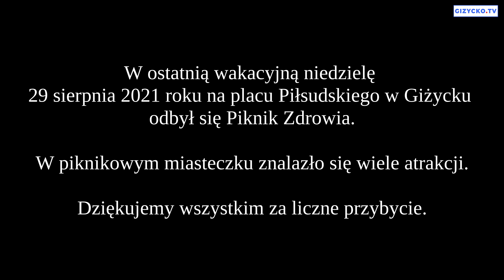Piknik Zdrowotny 2021 Giżycko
Zapraszamy na relację z Pikniku Zdrowotnego, który odbył się 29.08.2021 na pl. Piłsudskiego w Giżycku.